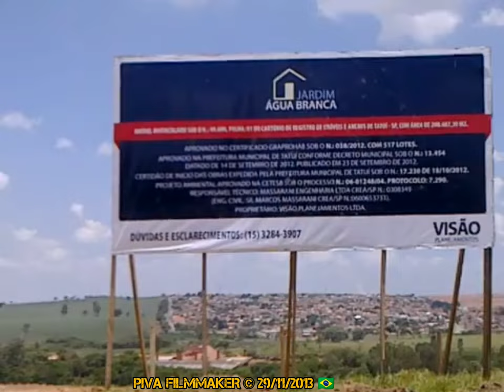JARDIM ÁGUA BRANCA, BAIRRO ROSA GARCIA 1 e 2, PONTE QUASE PRONTA TATUÍ-SP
▬▬▬▬▬▬▬▬▬▬▬ஜ۩۞۩ஜ▬▬▬▬▬▬▬▬▬▬▬▬▬

▓▓▓▒▒▒░░░ LEIA O RESTO DA DESCRIÇÃO░░░▒▒▒▓▓▓

▬▬▬▬▬▬▬▬▬▬▬ஜ۩۞۩ஜ▬▬▬▬▬▬▬▬▬▬▬▬▬

“EXPLORE A SUA CIDADE CONHEÇA CADA DETALHER, SAIBA TUDO O QUE ACONTECE A SUA VOLTA. O PIVA FILMMAKER SHORTS PREPAROU UM CONTEÚDO ESPECIAL PARA VOCÊ.”
"AQUI TEM POLÍTICA - PROTESTO - RELIGIÃO - PIADA - CULINÁRIA - NOTÍCIAS - GOSPEL - HUMOR E ETC ..."

"ENTÃO SE VOCÊ AINDA NÃO É INSCRITO TÁ ESPERANDO O QUE?

🔴 QUER AJUDAR O MEU TRABALHO FAÇA UM PIX: R$ 5,00 OU MAIS?
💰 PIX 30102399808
 = = = = = = = = = = = = = = = = = = = = = = = = = = = = = = = = = = = =      ▬▬▬▬▬▬▬▬▬▬▬ஜ۩۞۩ஜ▬▬▬▬▬▬▬▬▬▬▬▬▬

TEM ALGUM ELOGIO, SUGESTÃO OU PONTO DE MELHORIA A SUGERIR? ENTÃO DEIXE SEU COMENTÁRIO.

 HASHTAG (#):
▬▬▬▬▬▬▬▬▬▬▬ஜ۩۞۩ஜ▬▬▬▬▬▬▬▬▬▬▬▬▬

CONTATOS DO CANAL:
REDE SOCIAIS, WHATSAPP E TELEGRAM

🔴 FLICKR: PIVA FILMMAKER

🔴 RUMBLR: PIVA FILMMAKER

[ BLOG PIVA FILMMAKER
🔴 HTTPP:// PIVAFILMMAKER.BLOGSPOT.COM ]

🔴 REGRAS PARA SER ACEITO(A) NO WHATSAPPOU TELEGRAM
 VOCÊ SERÁ ACEITO(A) SE FOR CONTATO RELEVANTE. CONTATO RELEVANTE É AQUELE CONTATO QUE COLABORA COMPARTILHANDO, COMENTANDO E ACOMPANHANDO SEMPRE O CANAL!!!.

'PIVA FILMMAKER  © COPYRIGHT'

▬▬▬▬▬▬▬▬▬▬▬ஜ۩۞۩ஜ▬▬▬▬▬▬▬▬▬▬▬▬▬

▬▬▬▬▬▬▬▬▬▬▬ஜ۩۞۩ஜ▬▬▬▬▬▬▬▬▬▬▬▬▬